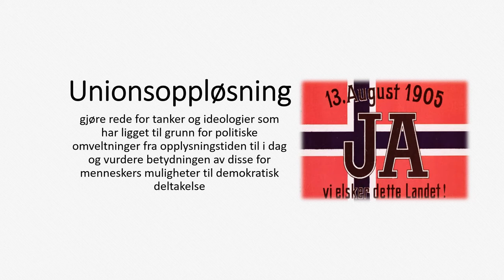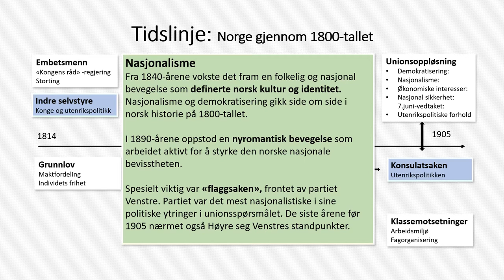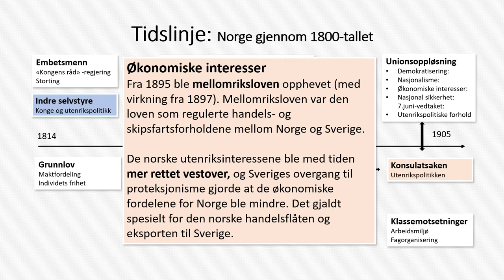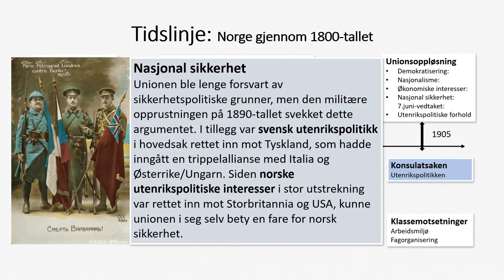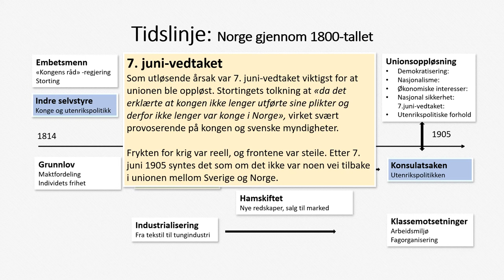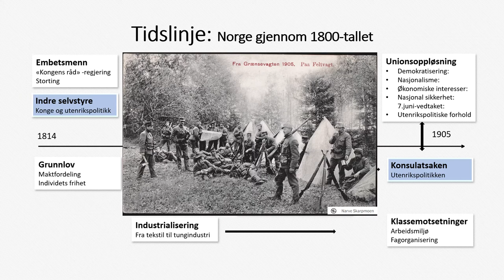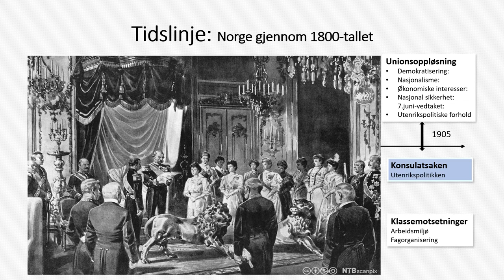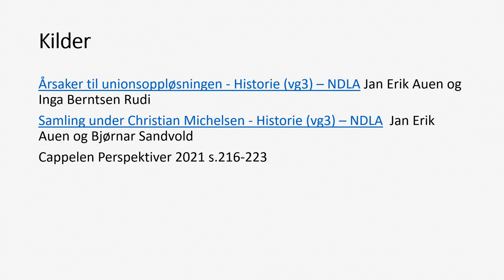Historie: Unionsoppløsning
HIS20 Demokrati og medborgerskap.  Gjøre rede for tanker og ideologier som har ligget til grunn for politiske omveltninger fra opplysningstiden til i dag og vurdere betydningen av disse for menneskers muligheter til demokratisk deltakelse
00:00 Årsaker til unionsoppløsningen
00:30 Tidslinje – Norge gjennom 1800-tallet
00:48 Demokratisering
02:05 Nasjonalisme
04:13 Økonomiske interesser
05:28 Nasjonal sikkerhet og konsulatsak
10:17 7.juni vedtaket
11:09 Utenrikspolitiske forhold
13:38 Ut av unionen
14:57 Problemstillinger
15:16 Kilder